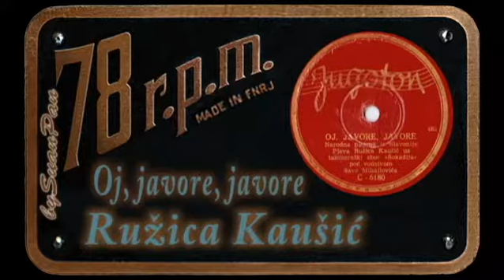Ružica Kaušić - Oj, javore javore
Jugoton C 6180, 1952 god.